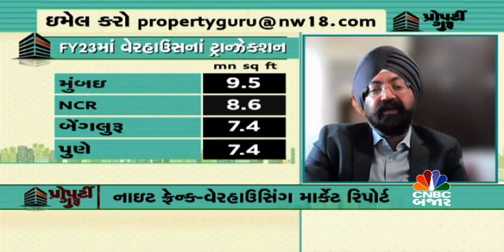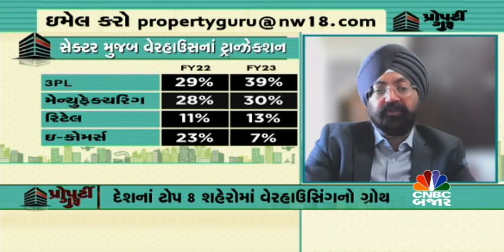Property Guru – વેરહાઉસિંગ માર્કેટ અંગે ચર્ચા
નાઇટ ફ્રેન્કનો વેરહાઉસિંગ ઇન્ડિયા 2023 રિપોર્ટ, ક્યાં શહેરમાં વેરહાઉસનું કેવું પરફોર્મન્સ જાણીશુ બલબિરસિંહ ખાલસા પાસેથી ઝરણા અલકંટી સાથે